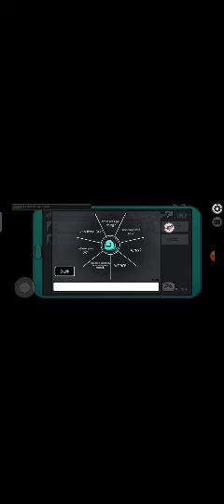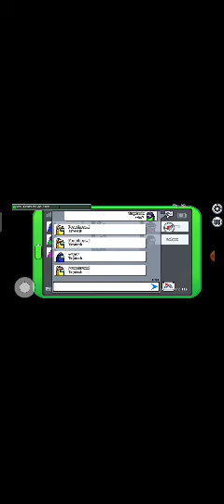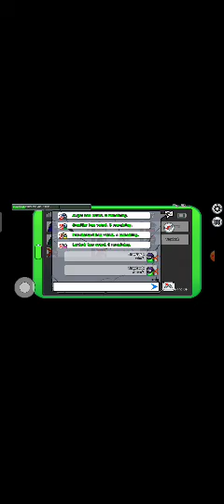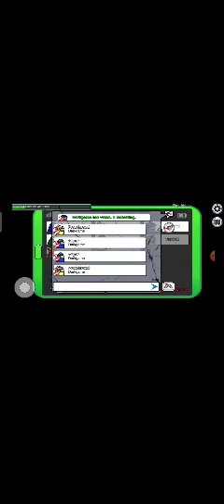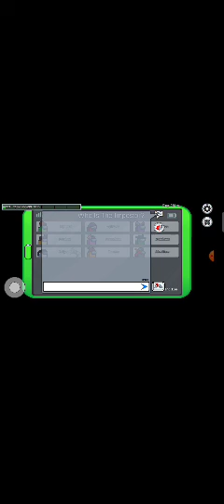playing a mungus